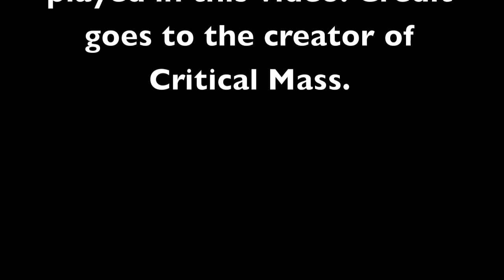ViDeoDuDe's New Camcorder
I bought a new Samsung F90 camcorder from Best Buy while Black Thursday shopping!